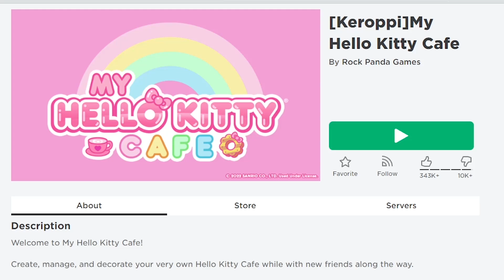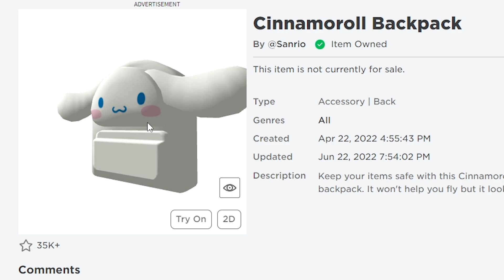🔴Roblox *สอนรับของฟรี*กระเป๋า GET THIS FREE *Cinnamoroll Backpack* ROBLOX ITEM | My Hello Kitty Cafe